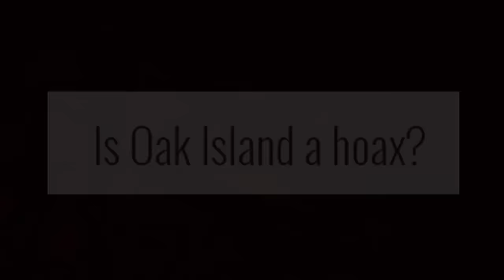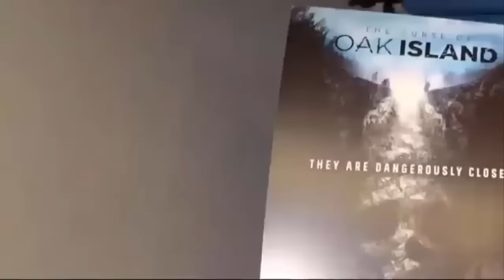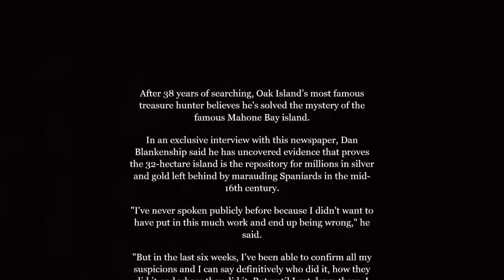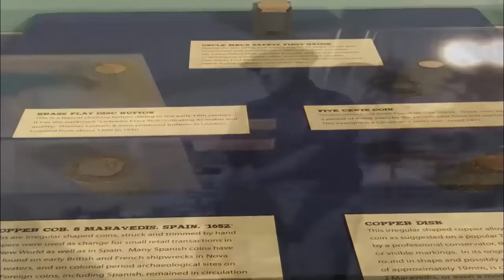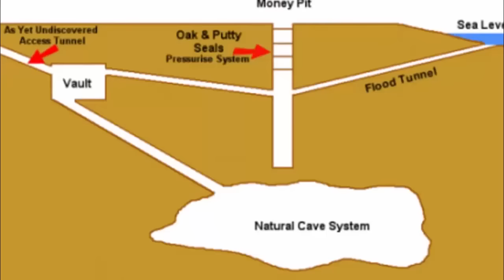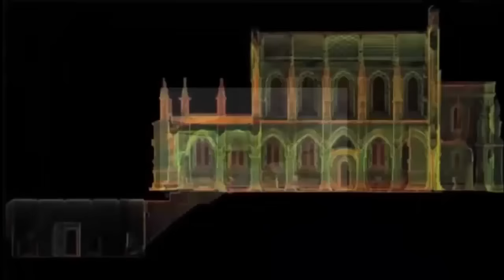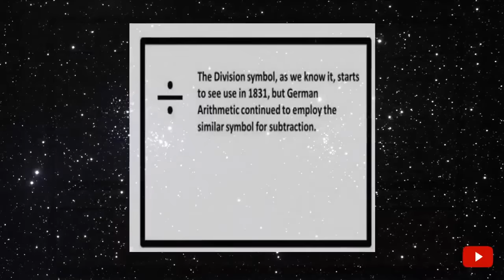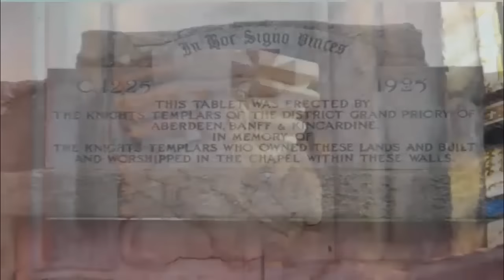The Complete Oak Island Mystery History + Treasure Hunters Q&A